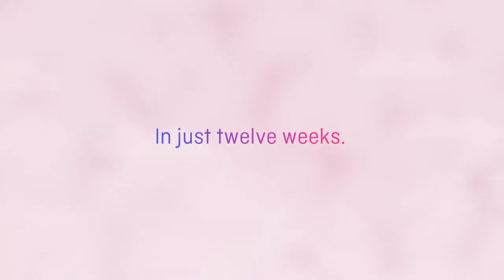Learn Elixir Explainer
Upskill with Learn Elixir - Fast Track to Senior Status